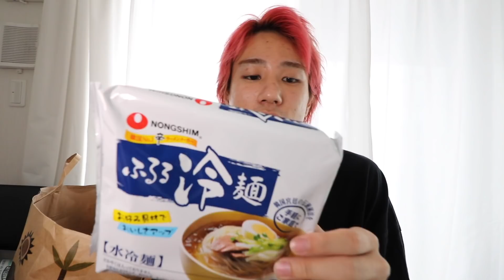KALDIで爆買いダァァアア！！